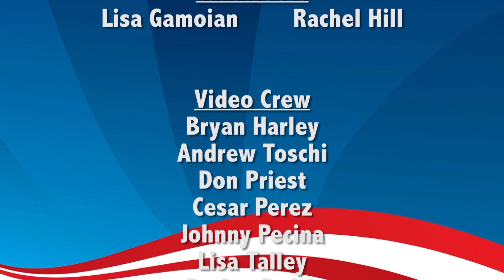Candidate Forum - Fresno County Judge 2014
Candidate Forum with Rachel Hill and Lisa Gamoian. Presented by the Rotary Club of Fresno and The Fresno Bee.  Produced by CMAC.